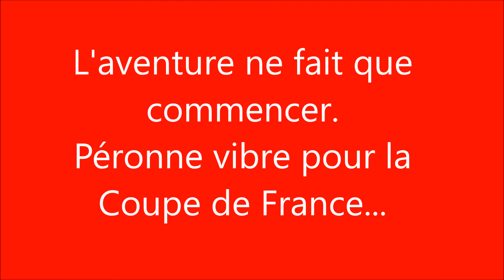foot coupe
Coupe de France féminine - Péronne - Stade Boinet - CAFC